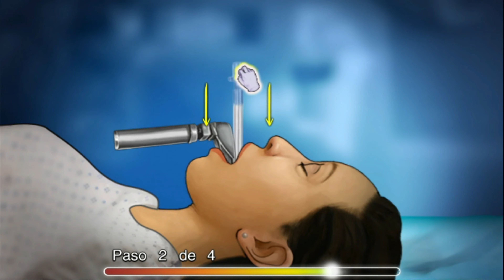Acto 4 | Episodio 5 | Anatomía de Grey: El videojuego | PC